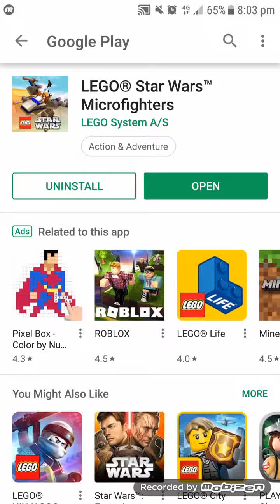LEGO® Star Wars™ Microfighters